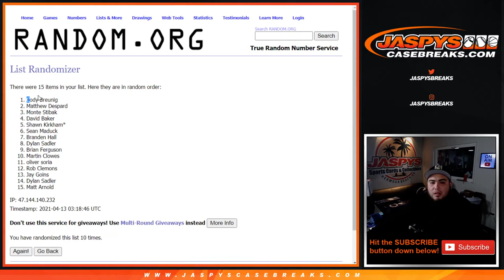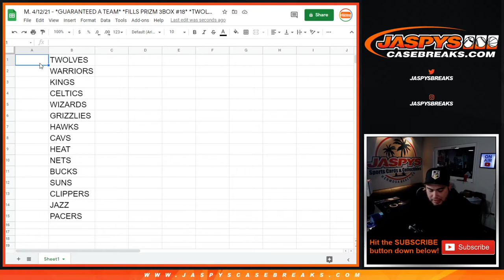M. 4/12/21 - *GUARANTEED A TEAM* *FILLS PRIZM 3BOX #18* *TWOLVES, KINGS, WARRIORS + MORE!*